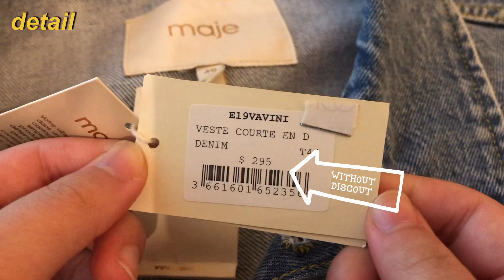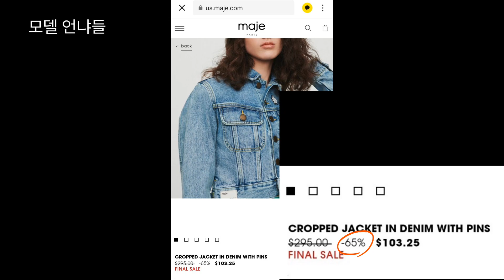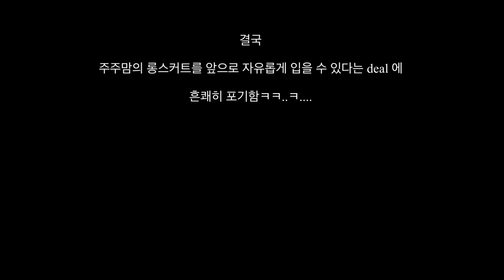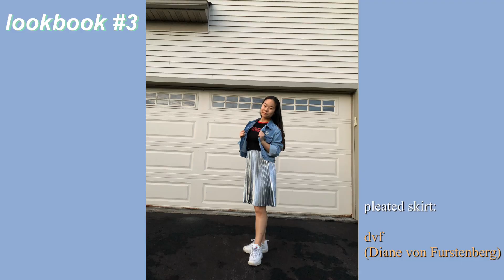🦋MAJE cropped DENIM JACKET & LONG SKIRTS outfit ideas🦋 마쥬 귀염뽀짝 오버핏 룩북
hello Hello !!!

I’m back with 7 outfit ideas collaborated with maje corpped denim jacket with long skirts.

안녕하세요 !!!

마쥬의 크롭 청자켓과 롱스커트를 코디한 7가지 룩을 담아보았어요.